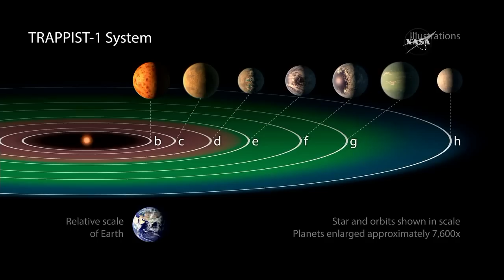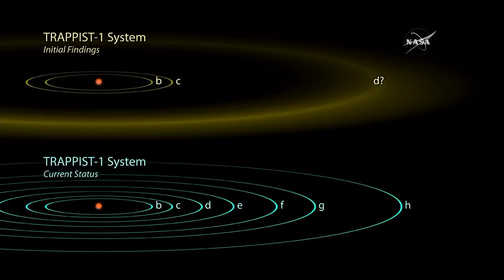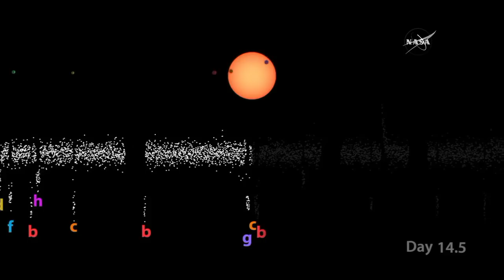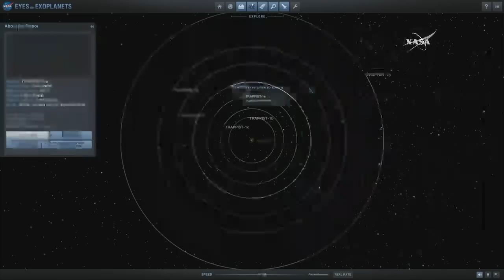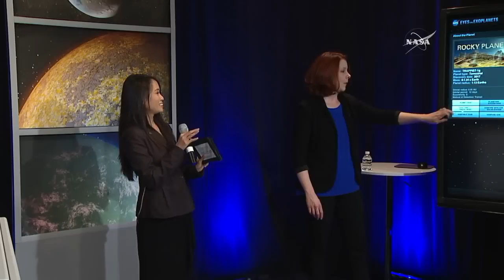NASA TRAPPIST-1 News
Original air date: Feb. 22, 2017 10 a.m. PT (1 p.m. ET, 1800 UTC)

NASA's Spitzer Space Telescope has revelaed the first known system of seven Earth-size planets around a single star. Three of these planets are firmly located in the habitable zone, the area around the parent star where a rocky planet is most likely to have liquid water.

The discovery sets a new record for greatest number of habitable-zone planets found around a single star outside our solar system. All of these seven planets could have liquid water -- key to life as we know it -- under the right atmospheric conditions, but the chances are highest with the three in the habitable zone.

The briefing participants were:

· Thomas Zurbuchen, associate administrator of the Science Mission Directorate at NASA Headquarters in Washington

· Michael Gillon, astronomer at the University of Liege in Belgium

· Sean Carey, manager of NASA's Spitzer Science Center at Caltech/IPAC, Pasadena, California

· Nikole Lewis, astronomer at the Space Telescope Science Institute in Baltimore

· Sara Seager, professor of planetary science and physics at Massachusetts Institute of Technology, Cambridge